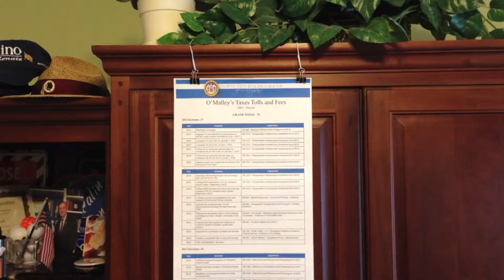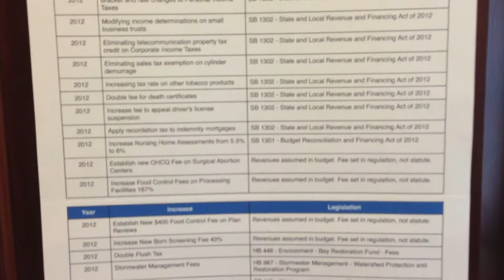Governor O'Malley & his Legislative Monopoly's Taxes, Tolls, & Fees since 2007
Since 2007, The O'Malley Monopoly in Annapolis has passed a grand total of 74 increases in Taxes, Toll, and Fees on the Maryland Taxpayer. Here is a link to the list